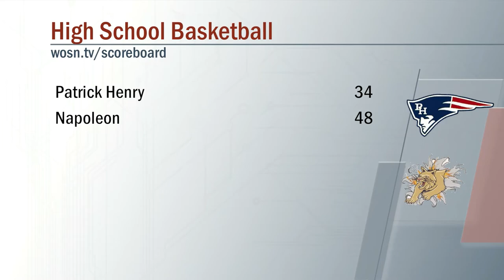Patrick Henry vs Napoleon Boys Basketball 11/27/2020